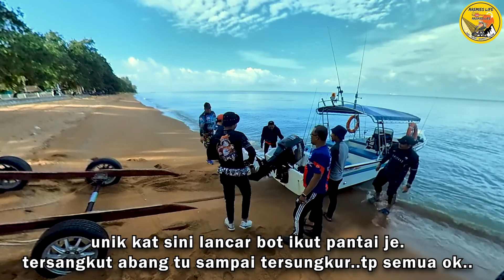RIDE GAPK BIKERS SOUTHERN TO KAJANG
Assalamualaikum...

Ok untuk video kali ni ride ke Kajangn bersama GAPK Bikers Southern disebabkan salah seorang riders nak dapat motor baru jadi begitulah tradisi meraikan..

Rider list :
Wak Jan GTR
Izzam Xj6
Along  Honda ST
Imam Ghani Er6
Falieq Versys
Aremies Versys

Nantikan next video Sekinchan ke Melaka pula..enjoy..

Jom bantu untuk dana Pengurusan Pusat Tahfiz 👇🏼👇🏼👇🏼
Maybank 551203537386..